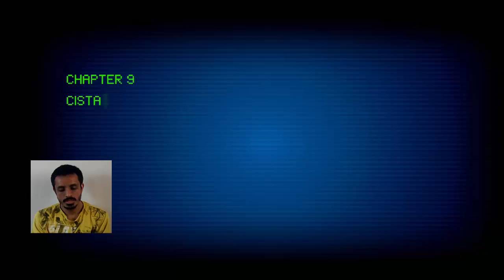Chapter 9 Cista : Stay interactive story multiple endings aNdroid / iOS Hindi / Urdu Gameplay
Survival puzzle text driven gameplay in hindi
Download Links in the end